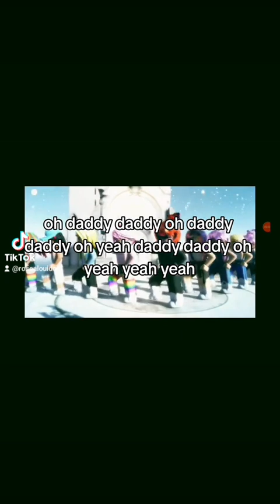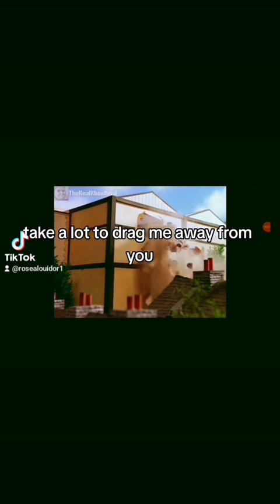is there any chance you could come over for lunch and have a great 😃 day today! on Jo Ann